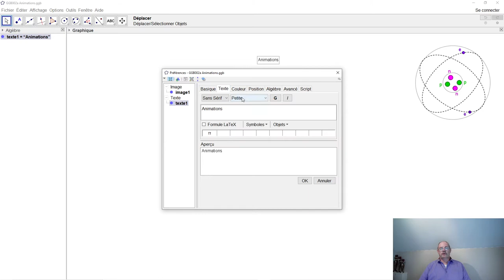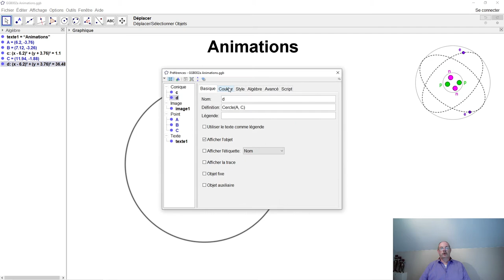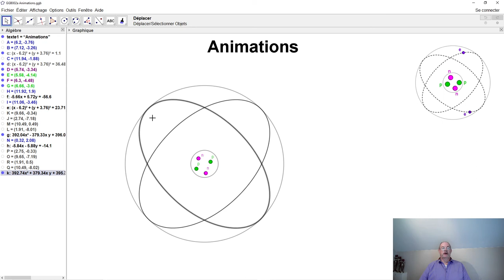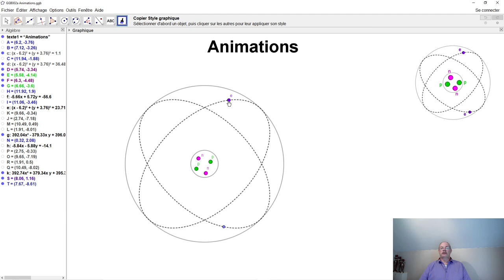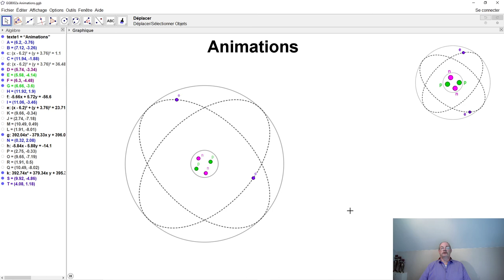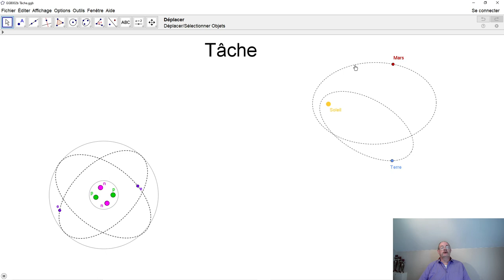GeoGebra 002 Animations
Comment peut-on par GeoGebra simuler le mouvement d'un corps sur son orbite comme un électron autour du noyau ou la terre autour de soleil?